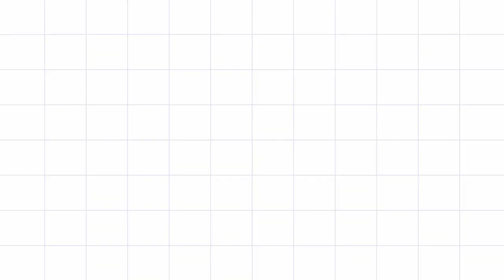Mis 5 perfumes favoritos de Zara de este mes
Hello hellooo chicas!  En este video les platico de mis 5 perfumes que son mis favoritos en este mes. No necesariamente son de las ultimas colecciones, sino mas bien, los que mas me estoy poniendo estos días. Espero les guste:
- Gardenia
- Twilight mauve
- Nude bouquet
- Lightly bloom
- Red vanilla

Siganme también por IG como @ariquelme78